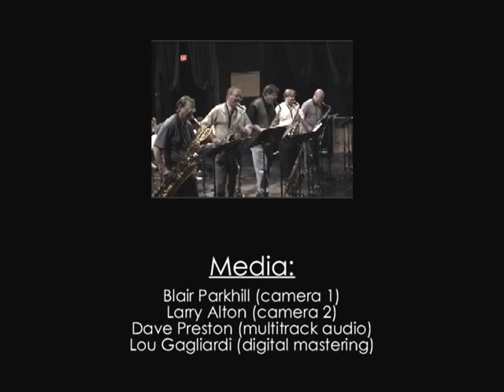A Sonny Stitt Retrospective - May 6, 2002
HCC Monday Night Big Band - Directed by Dennis Dotson
Produced By Woody Witt

Featuring: Sax No End
  Larry Slezak
  Kelly Dean
  Warren Sneed
  Woody Witt
  Dick Wilkie

With Special Artists:  Dennis Dotson, Gary Norian, Jose-Miguel Yamal, Joe LoCascio, Aric Nitzberg, Thomas Helton, Joe Slezak

     0:00 After You've Gone - arr Jim Riggs
   19:13 Quince - arr Gary Norian
   27:44 Mostly Blues in D Flat - Sonny Stitt/arr. Don Elam
   46:15 Whoops - Sonny Stitt
1:00:00 Body and Soul - Johnny Green
1:09:47 The People's Choice - Sonny Stitt/Arr. Robert Nelson
1:19:23 The Eternal Triangle - Sonny Stitt/Arr. Gary Norian
1:32:00 Credits

Trumpets: Lou Gagliardi, John Durbin, Ralph Stivison, Shawn McGinty
Saxophones: Joe Santamaria, Sonya Janysek, Scott McGinty, Kyle Wilson, Paul Conroy
Bones: Mike Donohue, Jim Malvern, Mike Tucker, Corey King, Marty Lindsay
Rhythm: Adrian Zavalla (g), Andrew Gordon (b), Chuck Payne (d)
Media: Blair Parkhill (camera 1), Larry Alton (camera 2) Dave Preston (audio)